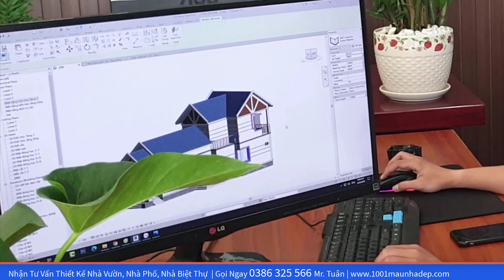NỘI THẤT PHÒNG BẾP ĐẸP Nhận Thiết Kế Thi Công Nội Thất Gọi Ngay 0368 325 566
Danh sách 10 chủ đề NHÀ ĐẸP bạn quan tâm:

0. Xem 1001 mẫu nhà đẹp ở đây
1. Mẫu thiết kế nhà vườn đẹp 2019 xem link này
2. Mẫu thiết kế nhà biệt thự đẹp 2019 xem link này
3. Mẫu thiết kế nhà ống, nhà phố đẹp 2019 xem link này
4. Nhà cấp 4 mái thái đẹp đã xây dựng xem link này
5. Nhà biệt thự đẹp đã xây dựng xem link này
6. Hoạt Động nhà đẹp Green 63 tỉnh thành xem link này
7. Khách hàng nói về nhà đẹp Green xem link này
8. Giám sát quyền tác giả xem link này
9. Vì sự phát triển cộng đồng học thiết kế xem link này

Những điều tối thiểu không thể thiếu trước khi xây nhà:
QUY TRÌNH THIẾT KẾ NHÀ ĐẸP GREEN gồm 3 bước:
1. Khảo sát
2. Bàn giao bản vẽ.
3. Giám sát thi công cốt thép
Trân trọng!
CEO. Phạm Văn Tuân